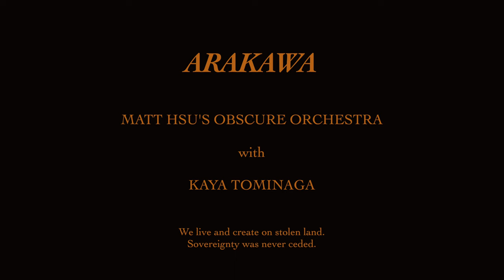Matt Hsu's Obscure Orchestra ft. Kaya Tominaga - Arakawa / BEMAC LIVE 2024, Meanjin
Matt Hsu's Obscure Orchestra is an anti-racist alternative orchestra led by award winning artist-activist and composer Matt Hsu. 'Arakawa', written by Matt Hsu and Kaya Tominaga from the forthcoming second album by Matt Hsu's Obscure Orchestra.

The Obscure Orchestra ensemble are:
Yvette Ofa Agapow
Blaq Carrie (absent)
Tenzin Choegyal (absent)
Nima Doosthkah
Katherine Gough
Ai Hasegawa
Laura Hjortshoj-Haller
Matt Hsu
Andrew Humphreys
Sophie Kristensen
PJ McEwan
Fin Nicol-Taylor
Lucie Pegna
Katie Randall
Han Reardon-Smith
Saro Roro
Georgie Rose-Jurss
Jodie Rottle (absent)
Skylar Sansome
Gabby Spina
Jonathan Sriranganathan
Kaya Tominaga
Canna Townsend
Ebony Westwood
Fiona Wheeler (absent)

BEMAC LIVE 2024: A double-bill of radically inclusive QMA-winning Matt Hsu’s Obscure Orchestra alongside a rare touring visit from Taiwan 6-piece Zy The Way, combining ancient poetry and modern jazz. Music composed by Matt Hsu, and arranged for ensemble by Fin Nicol-Taylor.

We live and create on stolen land. Sovereignty was never ceded.